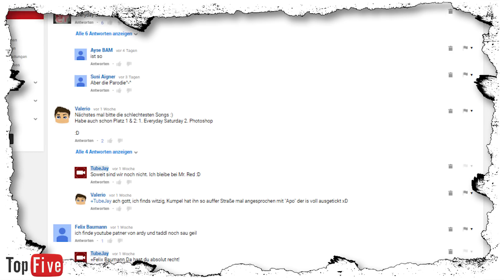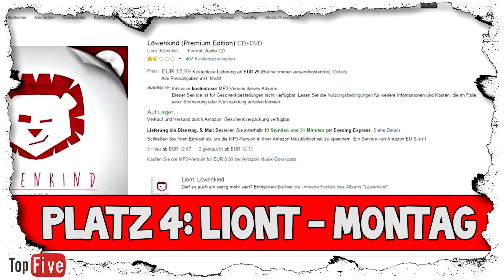Die SCHLECHTESTEN Youtuber-Songs Deutschlands! | TubeFive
IstApoRed  mit Everyday Saturday mit dabei? Wer hat es in die Liste geschaft?